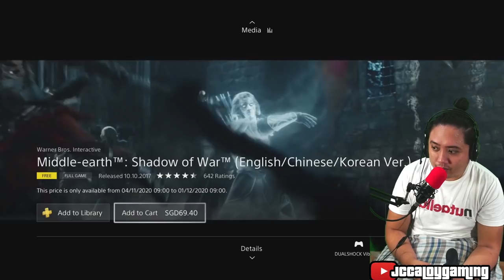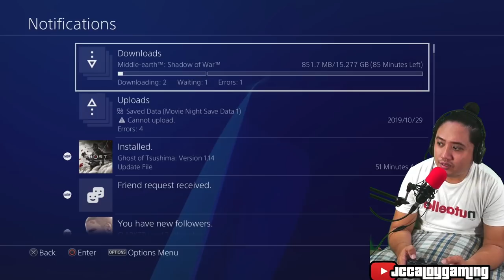PS4 and PS5 Free GAMES November 2020 & Gameplay!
This month’s PlayStation Plus lineup..
• GuiltyGear Ps4
• Middle Earth: Shadow of War - PS4 (playable on PS5)
• Hollow Knight Void Heart edition - PS4 (Playable on PS5)

This is our Free games for all PS Plus Member for the month of November!